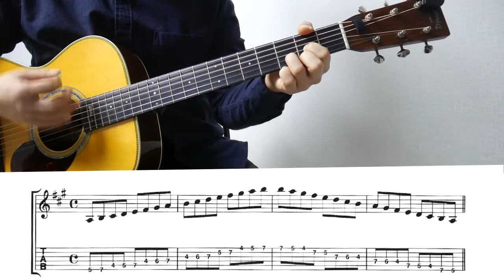[기타강좌] A Major Scale A메이저스케일 연습